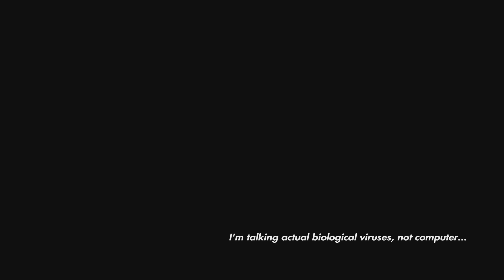Hoa [#1] - Beautiful Little Indie Treasure!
So delightful!